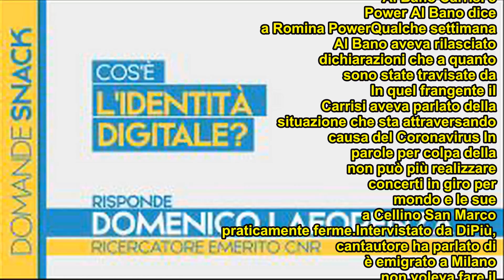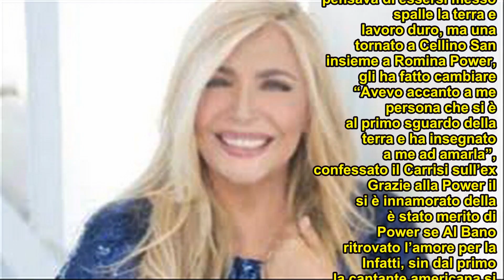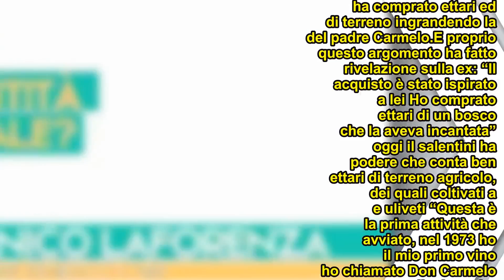Al Bano fa dietrofront su Romina Power, la dichiarazione: “Si è innamorata a primo sguardo…”